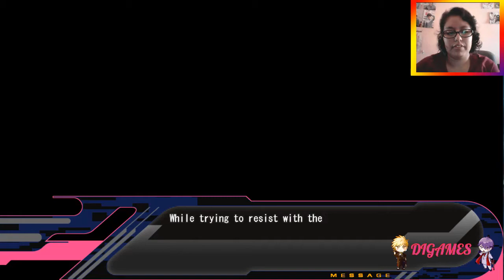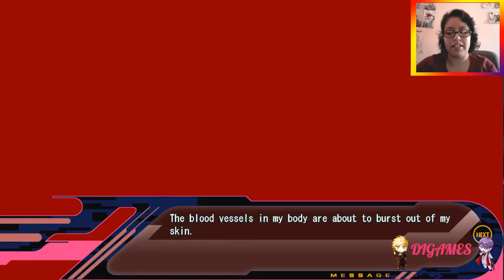DM-Re-connect (Koujaku) (Bad End) #02